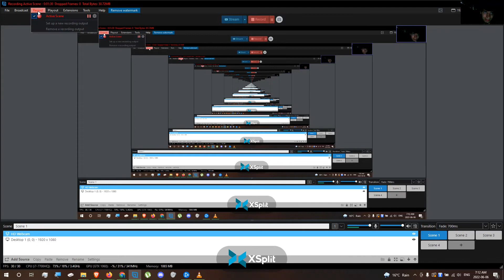THE LOST CITY ABIGAILS CAMP EXPLOSION SCENE 2022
i wanted to post this scene guys since it was really cool and funny too lol